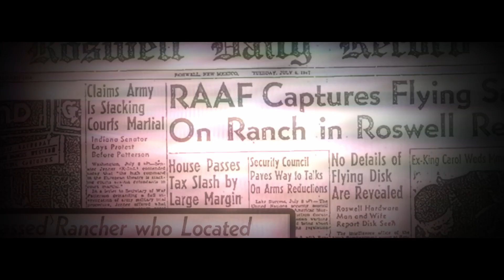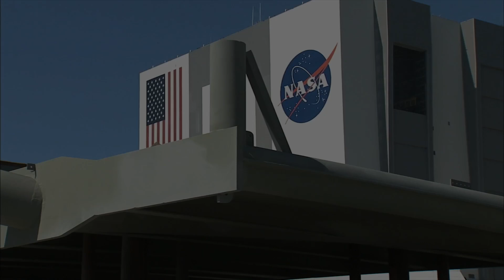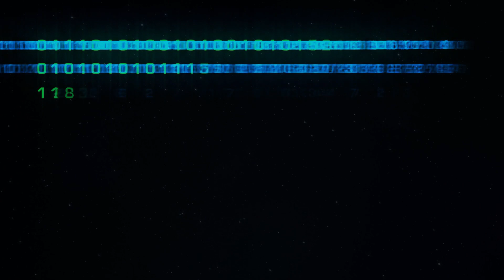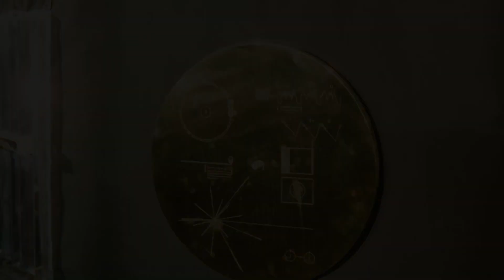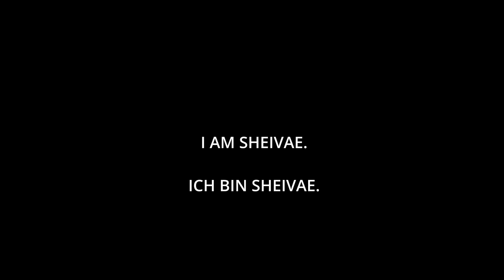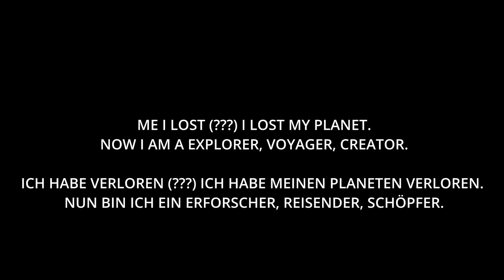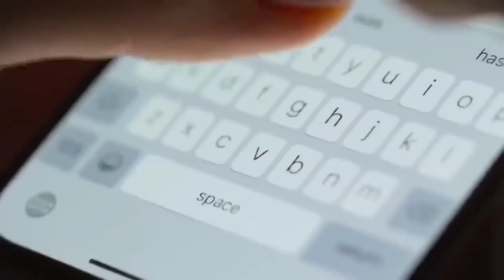Mars Rover findet außerirdische Sonde mit Audio Botschaft an die Menschheit und so lautet sie ?!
Mars Rover findet außerirdische Sonde mit einer Botschaft an die Menschheit und so lautet sie ?! – so besagt es ein Leak der ein außerirdisches Signal auf dem Mars beschreibt. Vom Mars Rover auf dem roten Planeten aufgeschnappt sollte sein Nachfolger den Ursprung des außerirdischen Signals finden. Die Sonde mit der Audio Botschaft an die Menschheit enthält dabei die Botschaft Außerirdischer. Einem Alien der sich nicht weit von der Erde befinden kann.